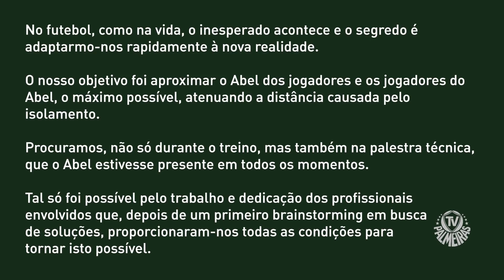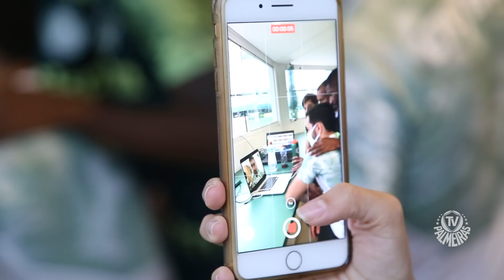ABEL PARTICIPA DO TREINO À DISTÂNCIA!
Clique e assine agora mesmo o Esporte Interativo Plus